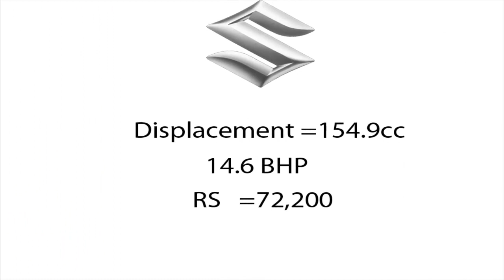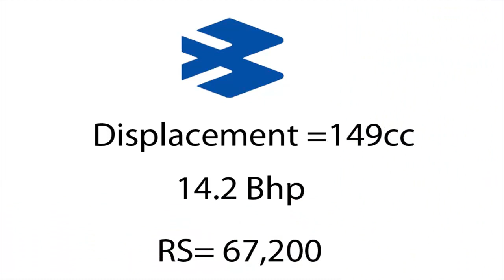Best 1 To 5 bike in india 2014 to 2015